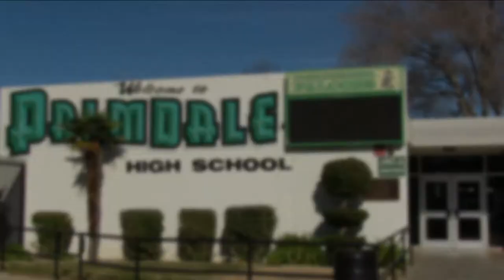Palmdale HS Falcon Solar Car 2015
The Palmdale High School Fast Academy Falcon Solar Race Car project is a great way to introduce students to a variety real world problems and solutions for engineering, business as well as racing tactics. If you would like to donate to the Falcon Solar Car project go to the website then click on the contact tab